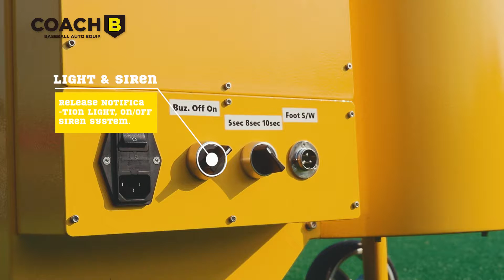Coach-B BF-1 (Ball feeder)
When paired with AT-1, BF-1 is compatible with pitching machinery of all brands. Practice efficiently with an easy supply of balls with the press of a remote controller button and practice more effectively with the timer function.